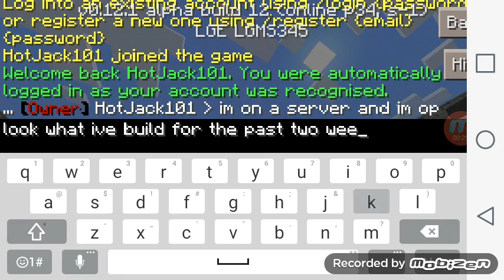Minecraft PE-Incomplete Hogwarts